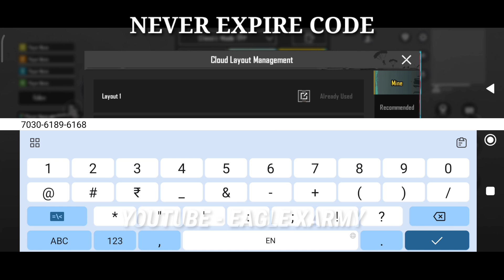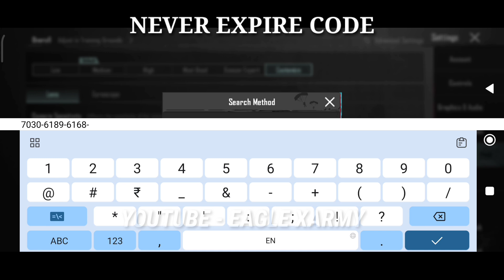VPE TONYK LAYOUT AND SENSITIVITY CODE | TONYK SENSITIVITY SETTINGS | TONYK CONTROL CODE 2.5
VPE TONYK
CONTROL CODE
AND

Cover Topics :-
1. vpe tonyk layout and sensitivity code
2. Tonyk sensitivity settings
3. Tonyk control code
4. Vpe tonyk sensitivity 2023
5. Vpe tonyk sensitivity code

Screen recorder :- POCO SCREEN RECORDER
Tripod 3110  :- NO NEED
New phone    :- NO NEED